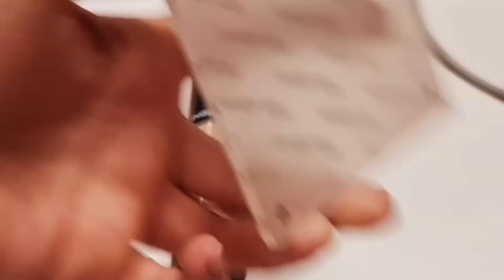All About Inglot♡